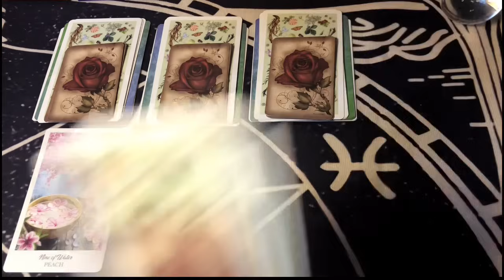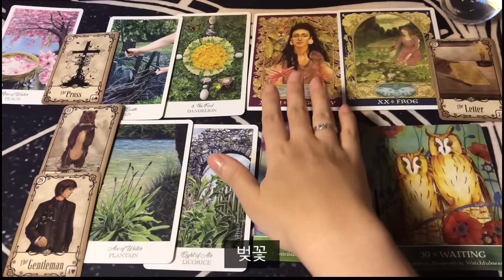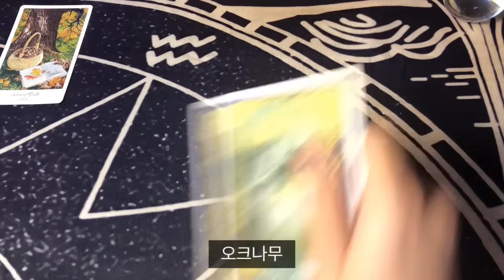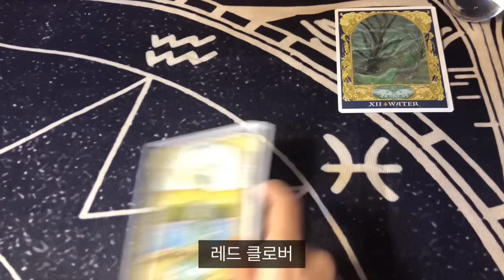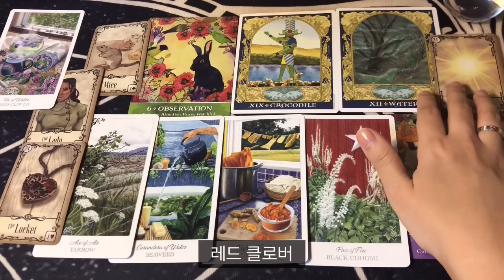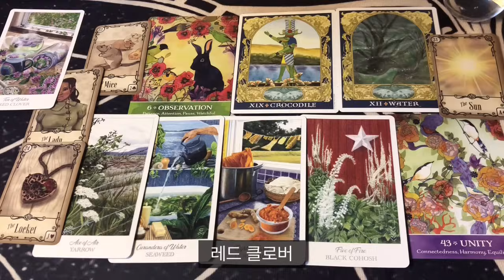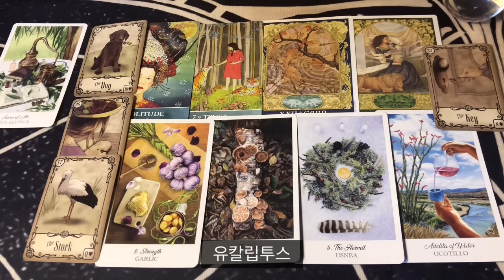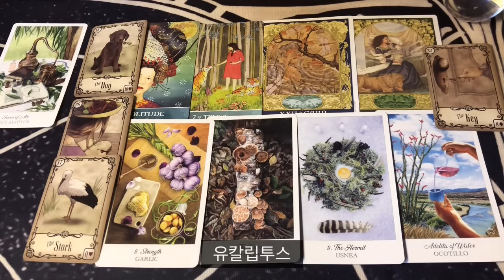[타로카드] 타고난 내 외모와 분위기는?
오늘의 주제는 '타고난 내 외모와 남들이 보는 분위기는? ' 입니다.

* 음악출처
 Song : 눈솔의 음악공작소 - 흐드러지다